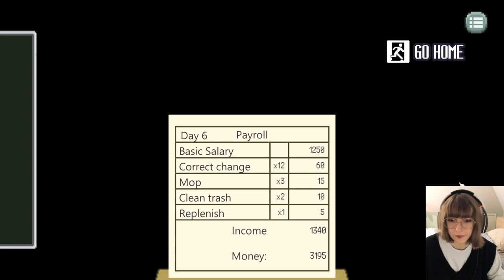Meowjiro Episode 2: Bento Boxes & Ice Cream! Convenience Store Sim Game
I am addicted to playing Meowjiro! In episode 2 we heat up some bento boxes and make ice creams! Let's work at our little convenience store :D

✨My Korea Content Channel✨
Zuzu주주